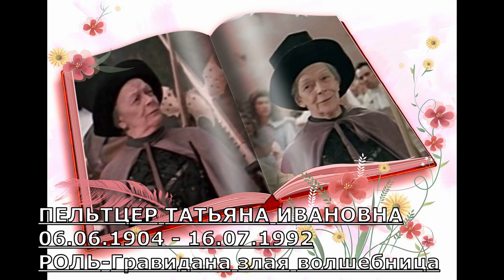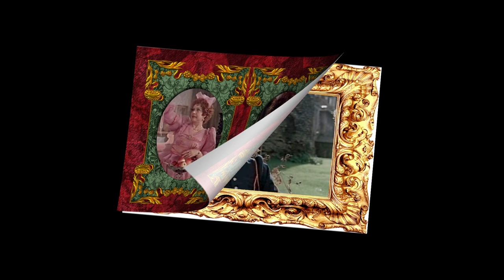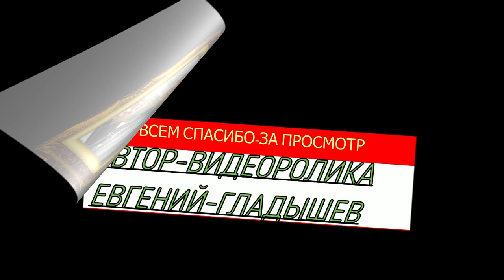УШЕДШИЕ АКТЁРЫ ИЗ ФИЛЬМА СКАЗКИ ОСЛИНАЯ ШКУРА (1982)